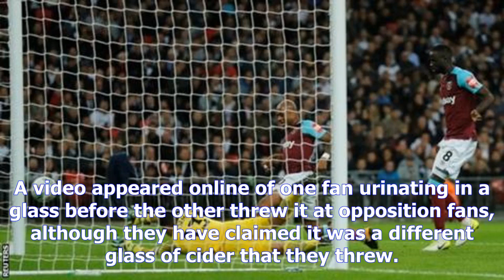Tottenham hotspur ban fans for throwing urine at west ham supporters- [News 24h]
Tottenham hotspur ban fans for throwing urine at west ham supporters
Copyright@ by News24h
Andre Ayew scored twice for West Ham as they scored three times in 15 minutes to win 32Tottenham have banned two fans for life after what appeared to be a cup of urine was thrown at West Ham fans in Wednesdays League Cup defeat. A video appeared online of one fan urinating in a glass before the other threw it at opposition fans, although they have claimed it was a different glass of cider that they threw. The club identified and punished them after an investigation. West Ham won the game at Wembley 32, fighting back from 20 down.